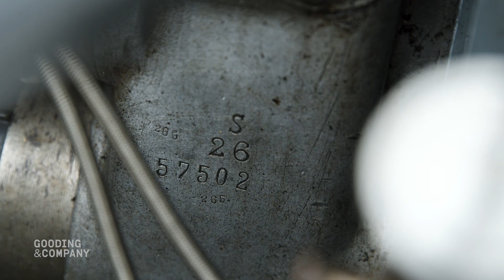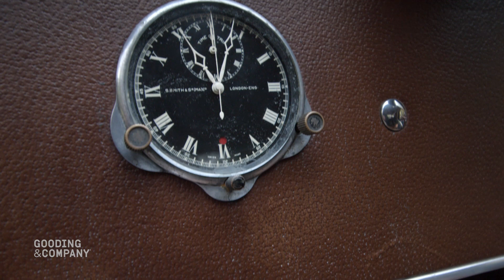1937 Bugatti Type 57S Atalante | Passion of a Lifetime Auction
Gooding & Company proudly presents the most desirable of all road-going Bugattis: the fabulous Type 57S. This 1937 Bugatti Type 57S Atalante is among the most enigmatic and original marques in the history of the automobile. Chassis 57502 is one of only 17 examples originally fashioned with Jean Bugatti’s sensational Atalante coachwork and possesses a history unlike any other Type 57S. It has led a truly fantastic journey, from the prized possession of a motor racing icon in the 1930s to a tinkerer’s pet project in the 1950s, followed by its decades-long descent into oblivion and recent joyful rescue from it. This magnificent Bugatti will be available for sale on 5 September at our Passion of a Lifetime auction.